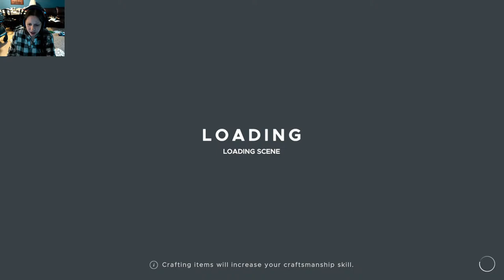I Need a Better Boat | Stranded Deep [pt 4]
This is stranded deep, yet another game in AJ's increasing list of games that are about being stranded in the ocean.